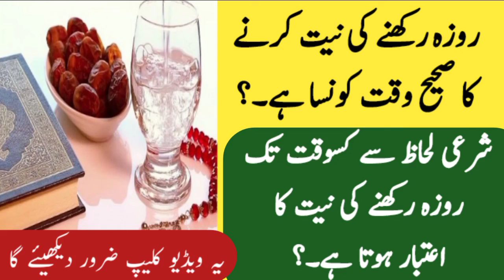روزہ کی نیت کا درست وقت کونسا ہے ۔ ؟ روزہ کی نیت کا کب تک اعتبار ہے ۔ ؟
روزہ کی نیت کا درست اور صحیح وقت کونسا ہے ۔ ؟

روزہ کی نیت کا کب تک اعتبار ہوتا ہے ۔ ؟

روزہ رکھنے کی نیت ؟

روزہ افطار کرنے کی نیت ۔ ؟

zoke islam

مولانا محمد شہادت اعوان ۔